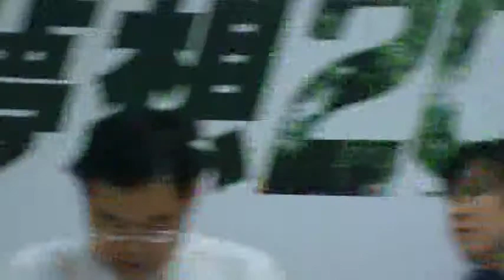5劉克襄作家、專家趙榮台研究員發言.mpg